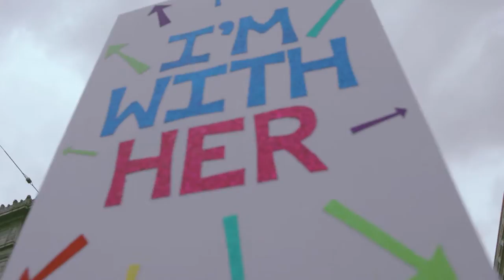Women's March SF 2017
Rarely are important moments in history planned but today we had the privilege of witnessing perhaps one of the largest protests this planet has ever seen.

This is just some quick footage I shot today in San Francisco from the Civic Center on to marching on Market Street. It was cold, rainy and packed but you were surrounded by so much energy and excitement that you couldn't help but smile.

Where we go from here is really up to us. Affecting policy change is a lot more complicated than just a protest rally but if anything, today was a great example of organization, determination and inclusiveness that I hope will re-invigorate the good citizens of this country to do what's right for everyone.

Music: "I've seen your smile" by Hannah Grace (go buy her music!)